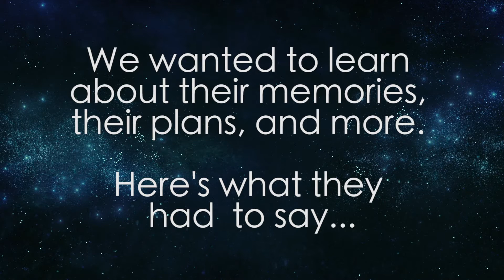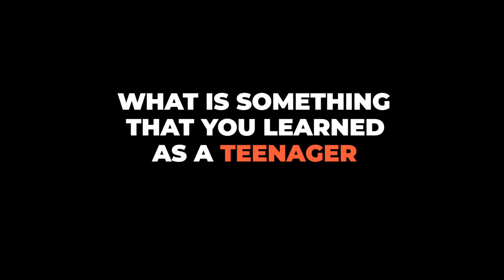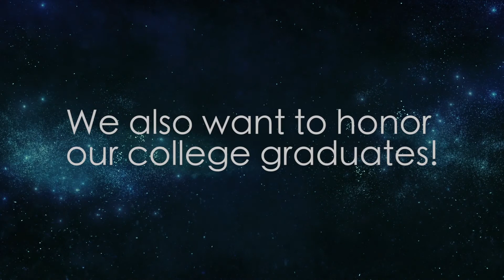Senior Video - 2020